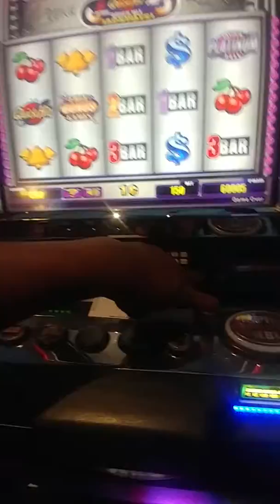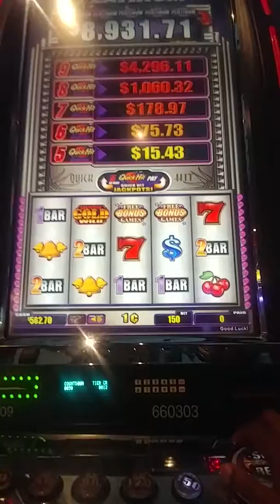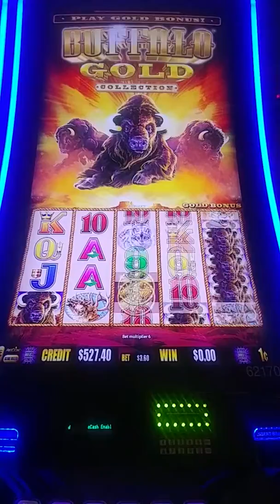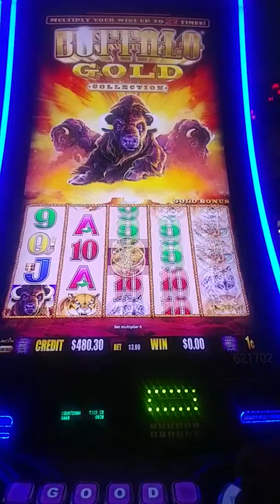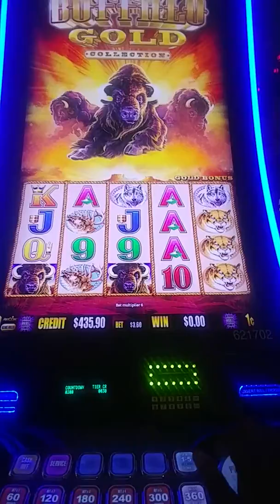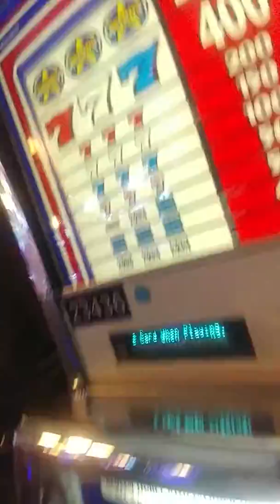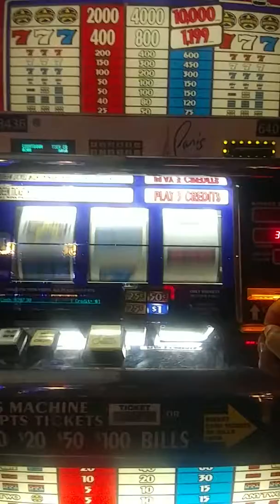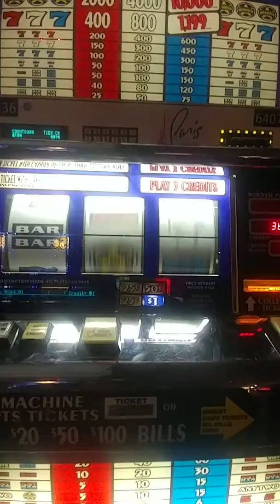Vegas/$600 to start...it sucks